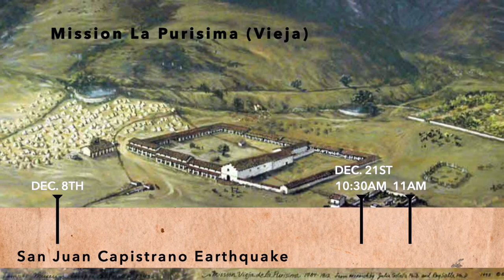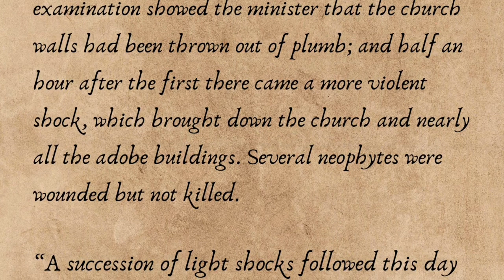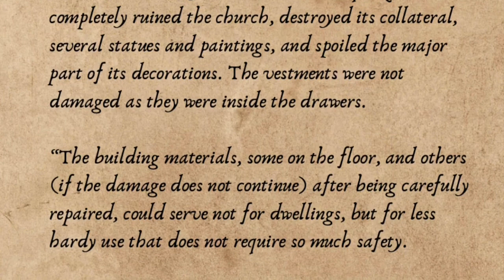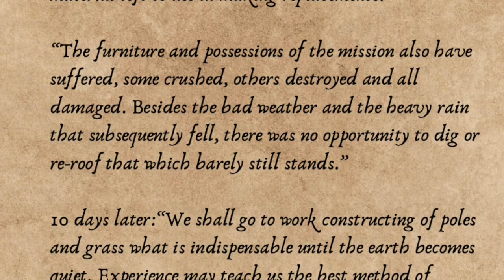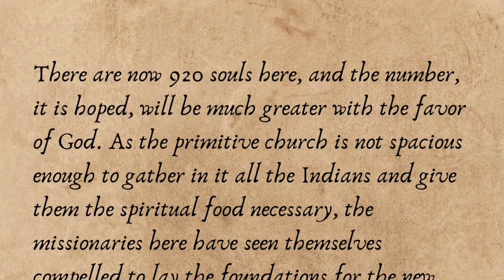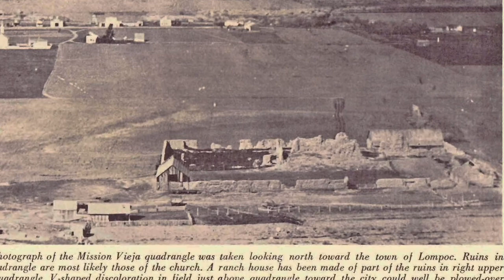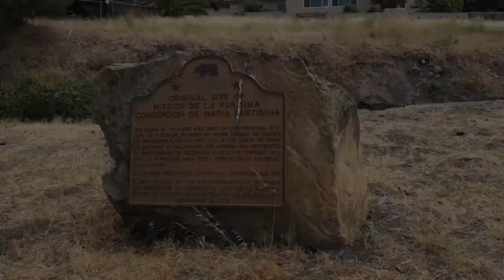The Year of the Earthquakes (1812)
The first site of La Purisima (Mission Vieja) was destroyed by an earthquake in the year 1812. The damage was so extensive, it prompted a move, five miles across the Lompoc valley, to the mission's current location where operations continued from 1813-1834.